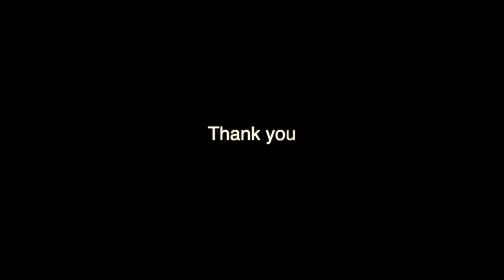Damodara | Abogi | Saraswathy.S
Brehath Sangeetha Kendram is presenting some unique and rare Kritis of the Vaggeyakaras of Kerala based on Ragas in their alphaphetical order  A to Y.  These  have not been sung by any  one  so far.  These kritis are set to music in their respective ragas  by Kerala Sangeethacharya Dr. B. Pushpakrishnan, Former Prof. & Head,  Department of Music, Trivandrum. The kritis are rendered by the Faculties of Brehath Sangeeth Kendram

Kriti:-Damodara Srikara
Raga:-Abhogi
Tala :-Rupaka
Lyrics:-Ennapadam Venkitaramana Bhagavatar
Vocal:-Kum Saraswathy.S
Mridangam:-Changanasseri K.R.Jayan

Pallavi
Damodara srikara gunasagara
Anupallavi
Saamadi nigamaartha saarasathya
Bhama manohara parvathi  sahodara
Chittaswaram
||ṡɔɔdṙṡdɔmmdm||
||gɔrrgmrɔssrg||
||rgmgmdmdṡdṡṙ||
||ġṁġġɔdġṙġṙɔṙ||
||dṙsṙsṡɔṡṙssd||
||dmmggrṡdmgmd||
Charanam
Sangha chakra gadha ṣaarnga nandaka dhara nagadhara
Pankajaptha ṣatha bhasura palaya karunakara
Angajari vidhi sannutha ambhudaaba kalebara
Venkataramana vihaga gamana vishva pari rakshana